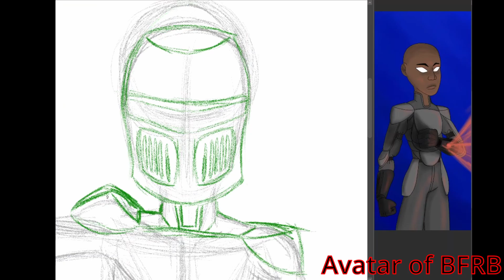Blade Arts: The Avatar of BFRB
This took too long to start.